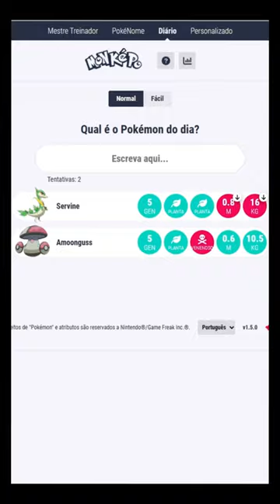Adivinhe qual é o impostor